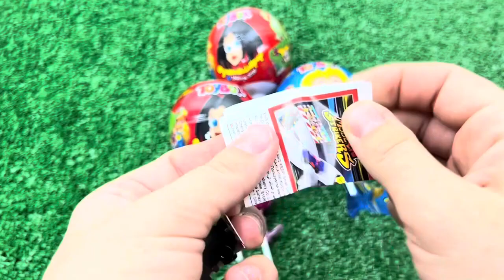Red VS Blue Food Dessert Mukbang 빨간색 파란색 디저트 먹방 DUBYBUBA 도나 CANDY